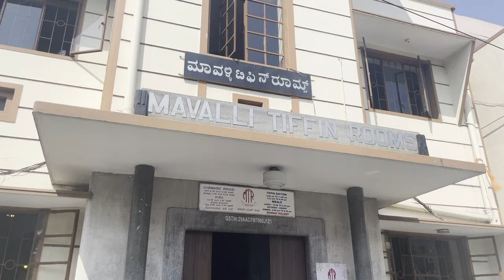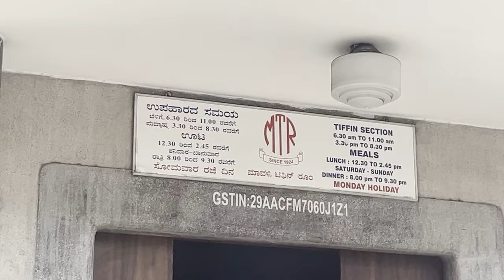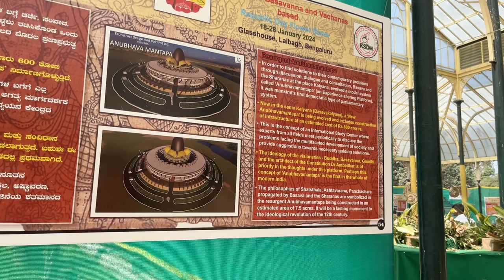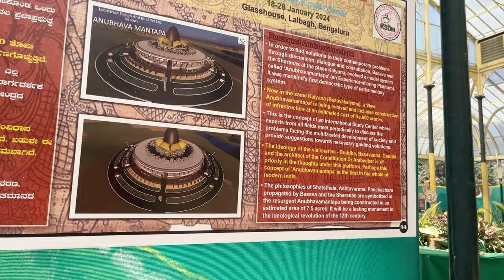Discovering the Secrets of Lalbagh Botanical Garden: A Day Trip of History and Greenery! | Vlog # 52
🌿 Join us on an enchanting day trip to Lalbagh Botanical Garden, where history comes alive amidst lush greenery! 🌺 Immerse yourself in the captivating beauty of this botanical haven as we unveil the fascinating stories behind its creation and evolution. 🏰 Learn about the rich history that has shaped Lalbagh into the breathtaking oasis it is today.

🔍 In this video, we delve deep into the origins of Lalbagh, exploring its historical significance and the remarkable individuals who contributed to its development. 📜 Uncover the secrets hidden within the garden's pathways, adorned with a diverse collection of plant species from around the world.

🌳 Whether you're a nature enthusiast, history buff, or simply looking for a peaceful escape, this video promises an immersive experience that combines the best of both worlds. 🎥 Join us on this educational and visually stunning journey through Lalbagh Botanical Garden, where every corner tells a story waiting to be discovered.